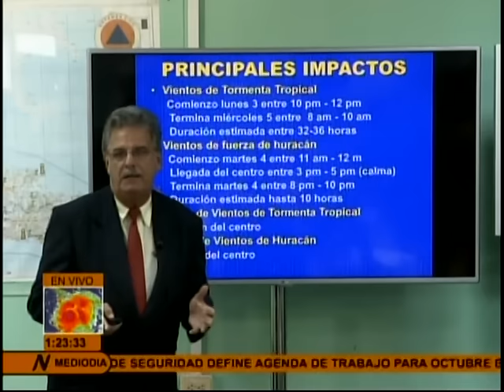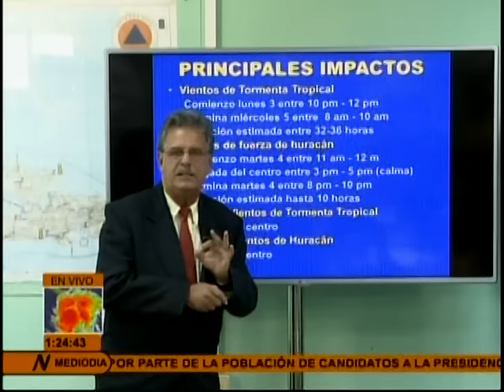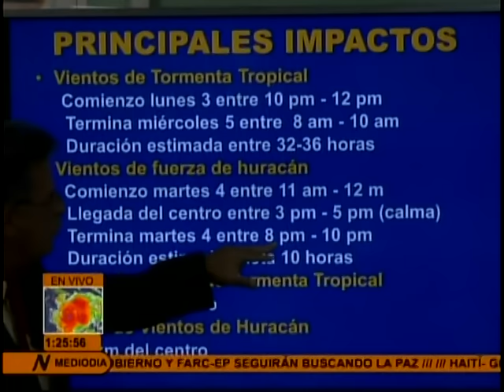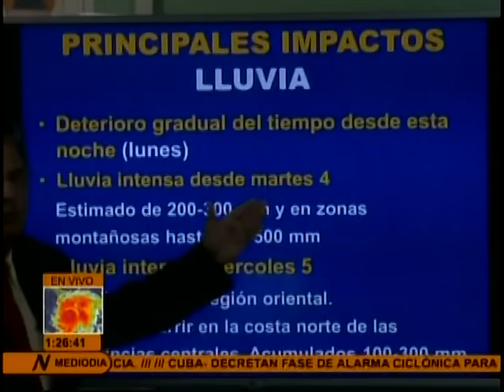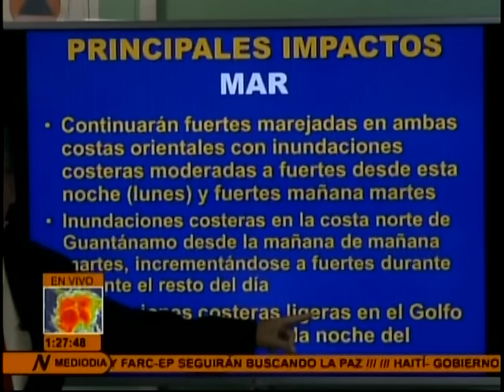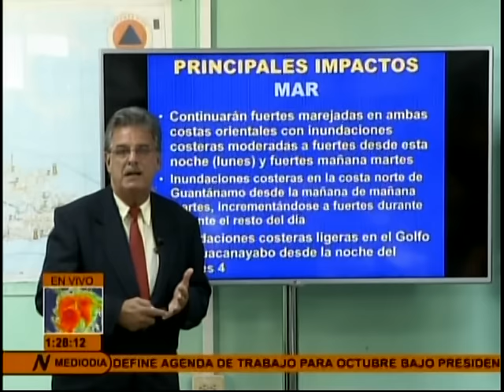Huracan Matthew - Reporte de las 2:00 PM del Dr. Jose Rubiera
La Casa Del Rítmo con otro reporte, por parte del Doctor Jose Rubiera, como el solo sabe hacer , muy detalladamente lo mas reciente con respecto a el Huracan Matthew y lo que se pronostica para los proximos dos dias. ♫ ♪ . ..